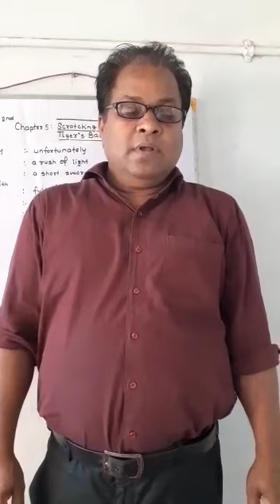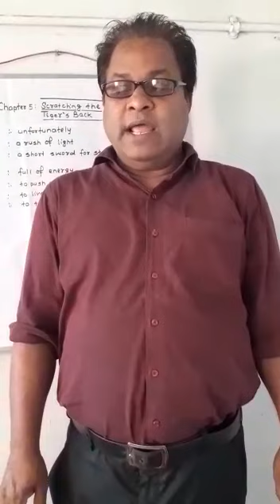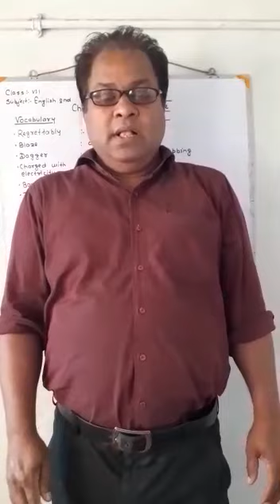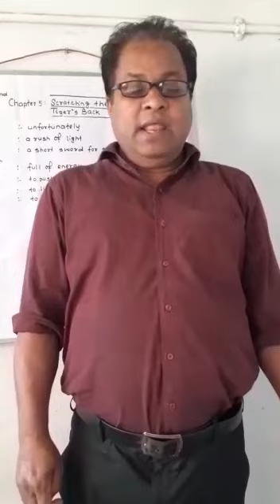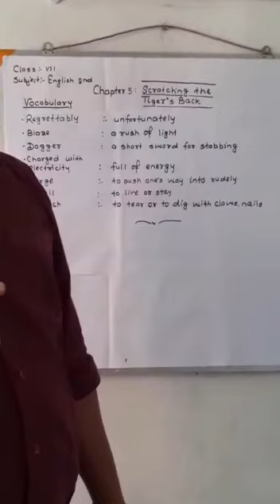Class VII English II (Ch V)